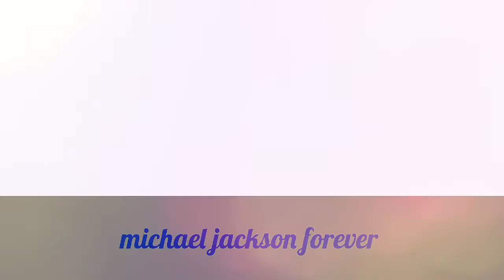Michael Jackson BAD Imvemcible e Smoonth criminal 2016,2017 edition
Michael Jackson eterno rei doPOP